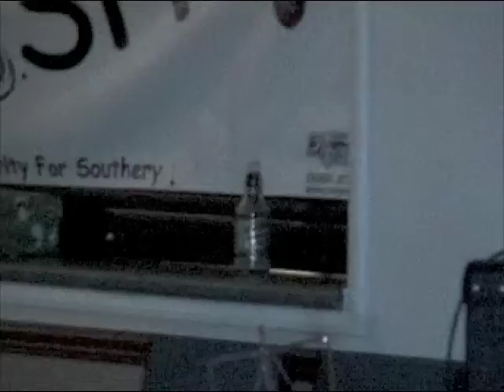Has Southery Got Talent 2 Part 4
The third act of the night